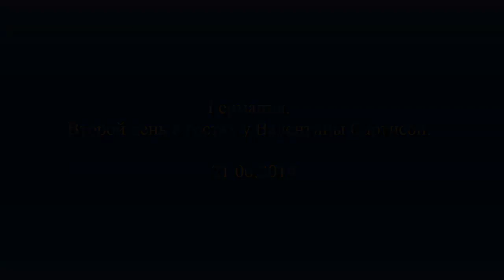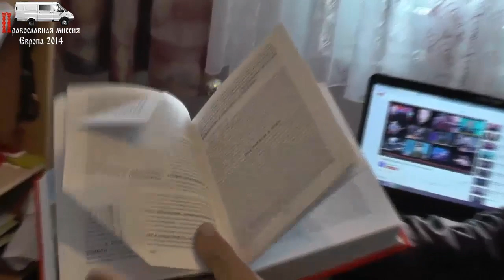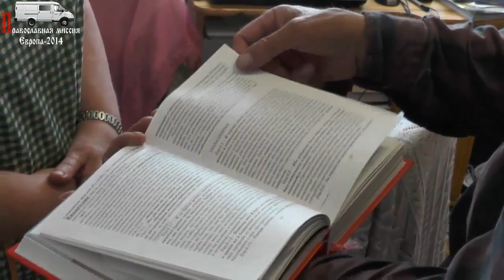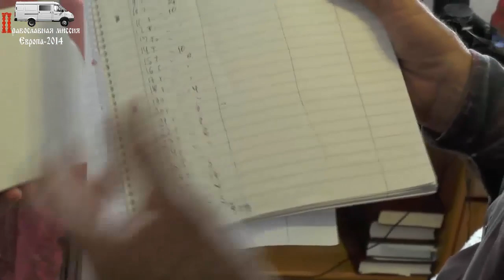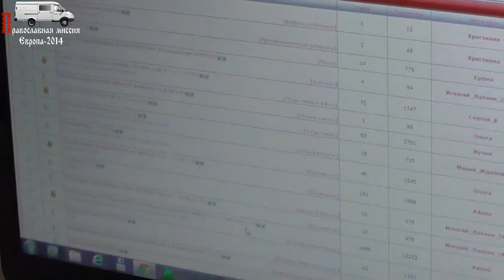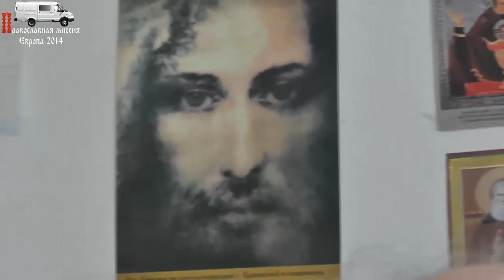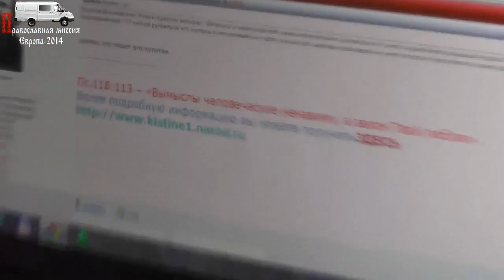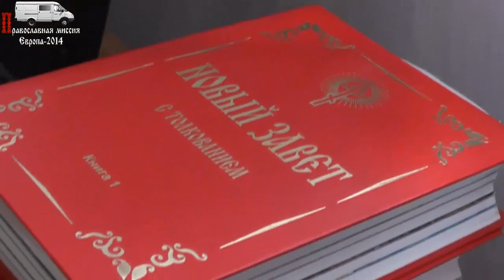Германия. Второй день в гостях у Валентины Сартисон. 21.06.2014